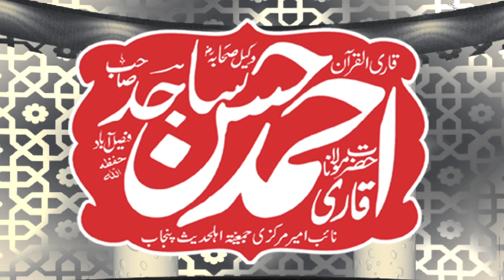topic wafat un nabi 30-10-2020 by Qari Ahmad Hassan sajjid sab speacial speach to all muslim